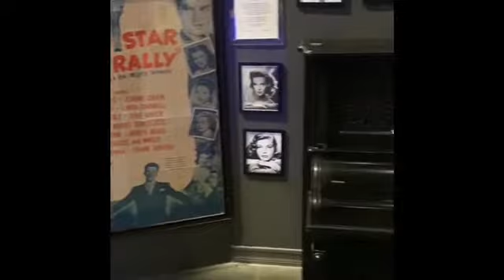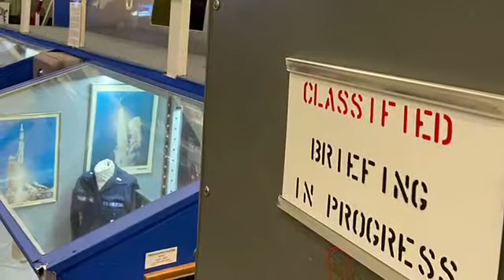Inside the very haunted March Airbase Museum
The history is palpable-literally! Wall-to-wall history in the hangars and the flight line.